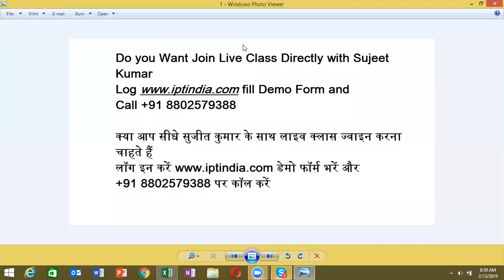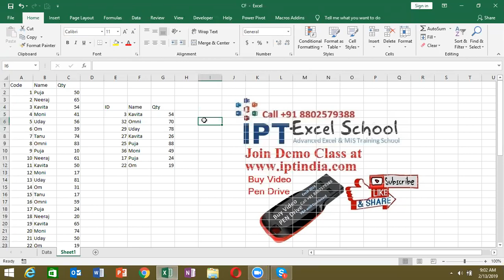Pick Random Data from Database for QC in Hindi